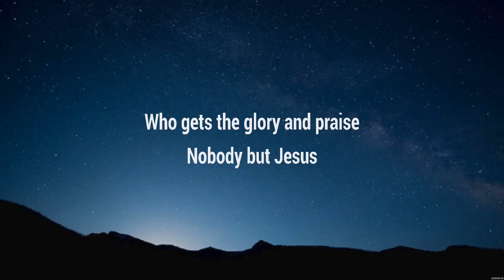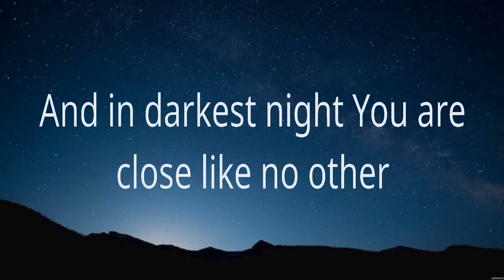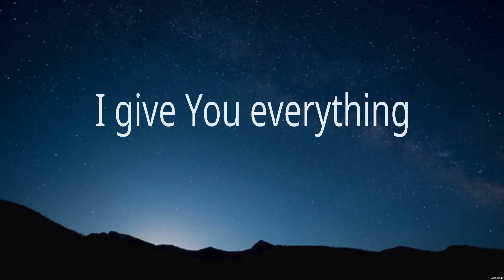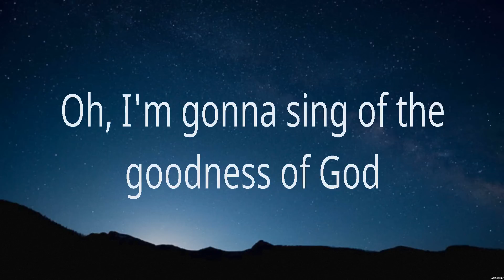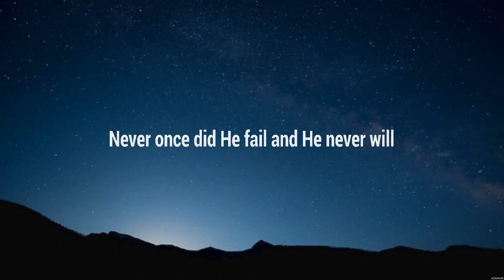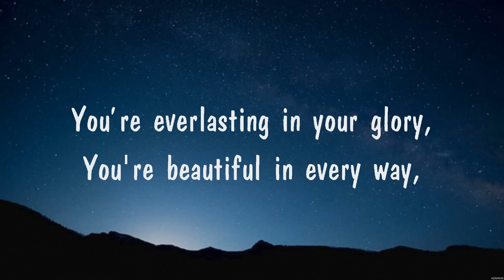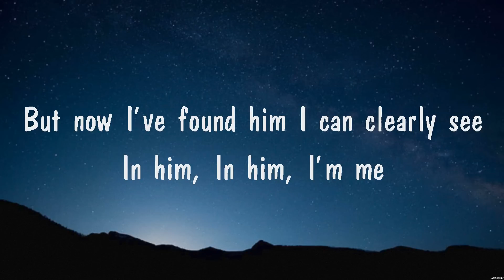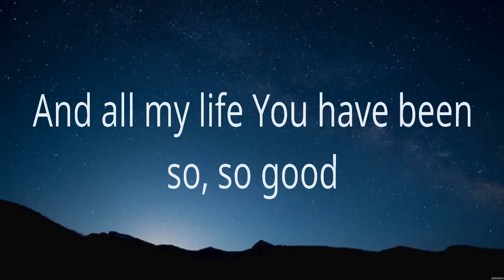Phil Wickham - This Is Our God (Lyrics) Bethel Music, Phil Wickham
1. Phil Wickham - This Is Our God
2. Bethel Music - Goodness of God
3. Phil Wickham - This Is Our God
4. Bethel Music - Goodness of God